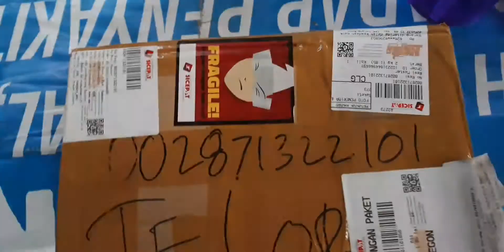TELUR PUYUH PERTIL CIKARANG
Part 1

GA REKOMENDASI BELI DI SITU : ANAKAN NYA GA PADA BAGUS, UDAH PERCAYA AJA

telur masuk incubator
tanggal : 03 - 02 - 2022 (Hari ke -1)

dan akan menetas pada
tanggal : 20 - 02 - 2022 (hari ke 18)

50% / 50% untuk presentasi
Hitam jantan
coklat betina